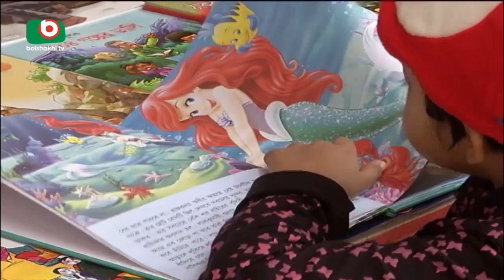Ekushe Book Fair Day2 | Bappa | 02Feb18